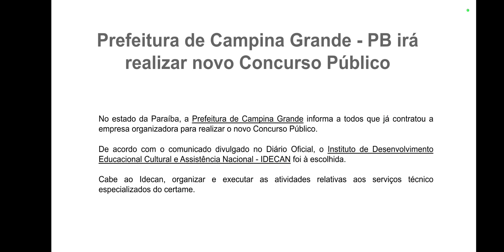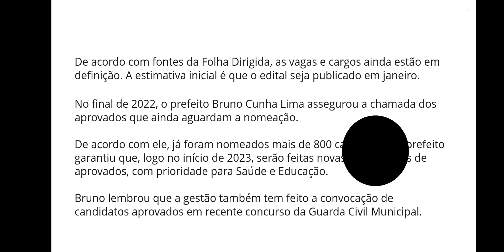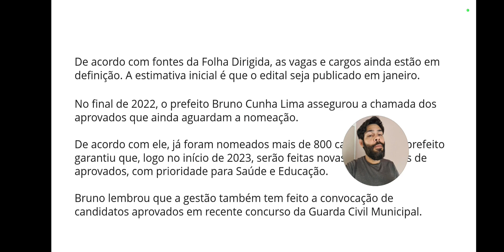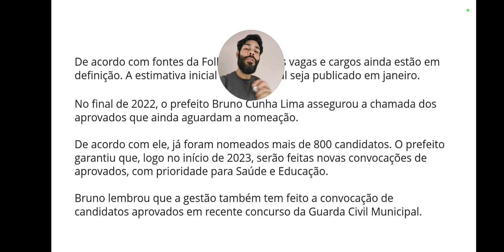NOVO CONCURSO CAMPINA GRANDE-PB / BANCA DEFINIDA!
!!! ATENÇÃO!!!
Você está procurando materiais para um concurso que você vai fazer e não encontra as leis muncipais?